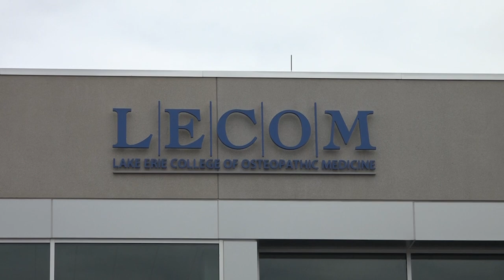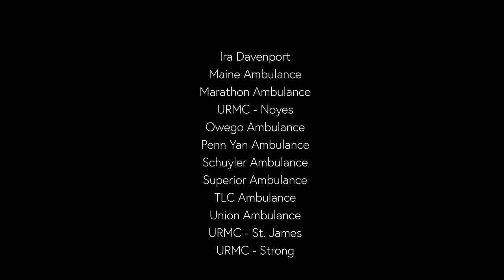Arnot Health Paramedic Program Graduation - 2023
Congratulations to the newest class of Paramedics, graduated from the Arnot Ogden Medical Center program. For more than three decades, AOMC has been sending highly trained caregivers into the community, where they make a real impact on patients' lives.